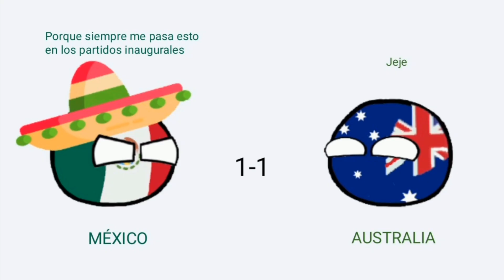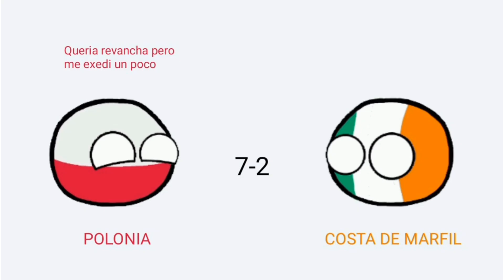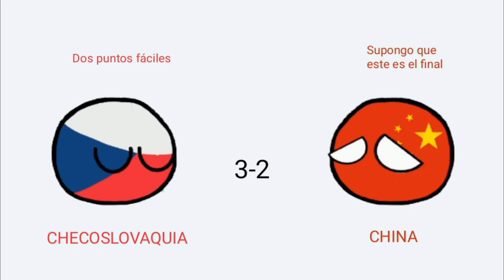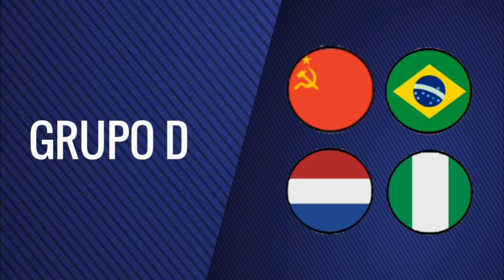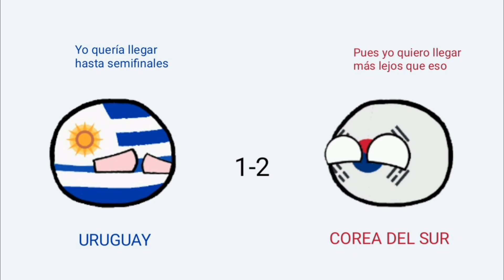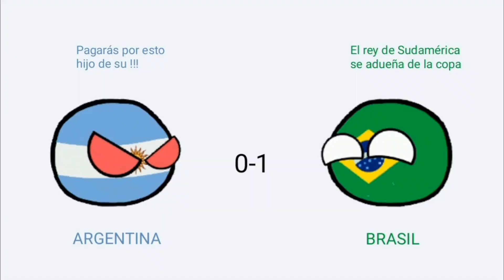MUNDIAL SUB 20 MÉXICO 1983 | RESUMEN COUNTRYBALLS • "POR EL DOMINIO SUDAMERICANO"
Resumen de la copa del mundo sub 20 jugada en México resumida en Countryballs.

Subiré cada resumen de Mundial Sub 20  jugado hasta el momento.

Edición: #4

Campeón: Brasil 🇧🇷
Subcampeón: Argentina 🇦🇷

Goleador: Geovani 🇧🇷 (6)

MIL. GRACIAS.